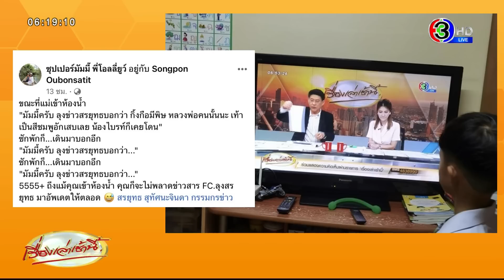FC เรื่องเล่าตัวจิ๋ว คอยอัพเดตข่าวให้แม่ฟัง ขณะเข้าห้องน้ำ - 'สรยุทธ' แอบน้อยใจโดนเรียกลุง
คุณแม่ท่านหนึ่ง โพสต์เล่าเรื่อง “ขณะที่แม่เข้าห้องน้ำ"

"มัมมี้ครับ ลุงข่าวสรยุทธบอกว่า กิ้งกือมีพิษ หลวงพ่อคนนั้นนะ เท้าเป็นสีชมพูอักเสบเลย น้องไบรท์ก็เคยโดน"

ซักพักก็...เดินมาบอกอีก

"มัมมี้ครับ ลุงข่าวสรยุทธบอกว่า..."

5555+ ถึงแม้คุณเข้าห้องน้ำ คุณก็จะไม่พลาดข่าวสาร FC.ลุงสรยุทธ มาอัพเดตให้ตลอด